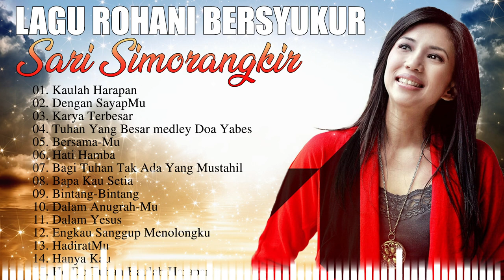Top 15 Lagu Rohani Paling Syahdu & Enak Di Denga Pengantar Tidur - Full Album Sari Simorangkir